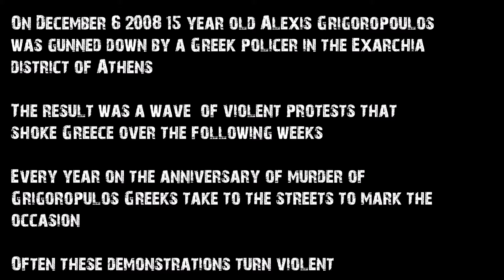6 December 2016 - Annual anniversary of police killing of Greek teenager turned violent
December 6 marks the 8th anniversary of the killing of a 15 year old Greek teenager, Alexis Grigoropoulos in central Athens district of Exarchia. Within hours violent protests swept the country and for weeks afterwards Greece saw clashes between demonstrators and riot police.

Every year the events is commemorated, often violently.